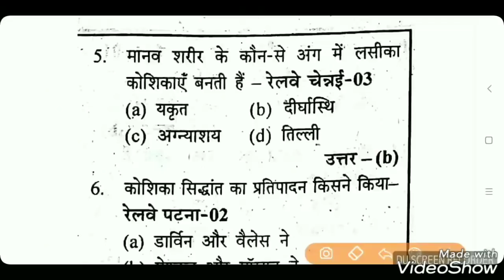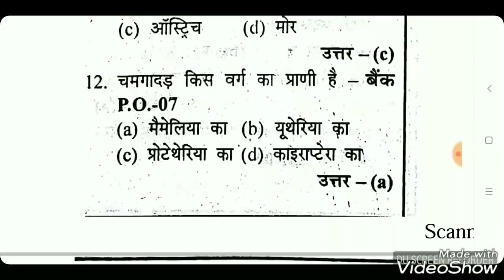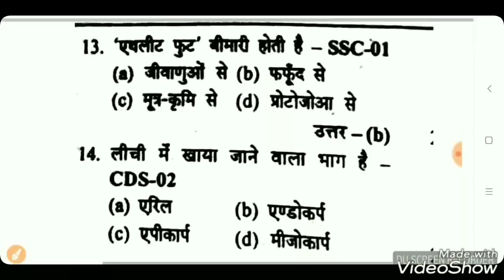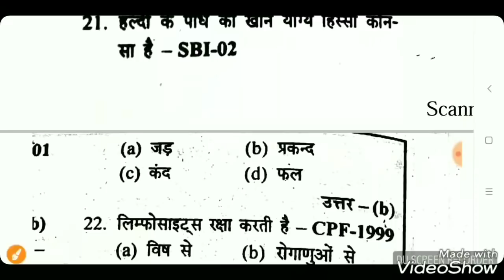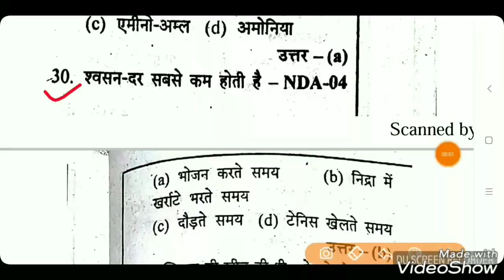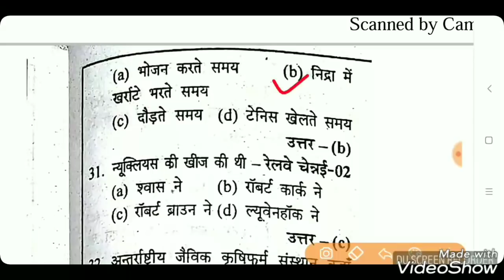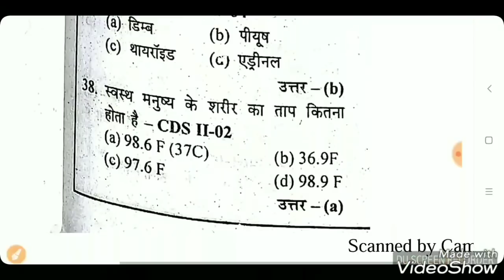Railway Group D Science, विज्ञान के ये प्रश्न 110℅ पूछे जायेगे, RRB Group D Live Test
Railway Group-D Science most important question in Hindi.
Railway Group-D Live Test.
RRB GROUP-D SCIENCE VVVV.IMPORTANT QUESTION FOR 17 SEPTEMBER GROUP D EXAM.